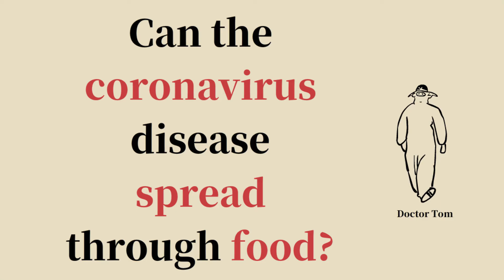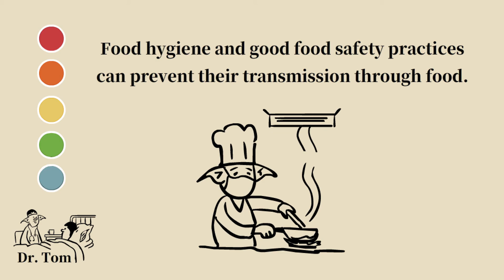Can the coronavirus disease spread through food?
Coronaviruses appear to be stable at low and freezing temperatures
for a certain period.

Food hygiene and good food safety practices can prevent their transmission through food.